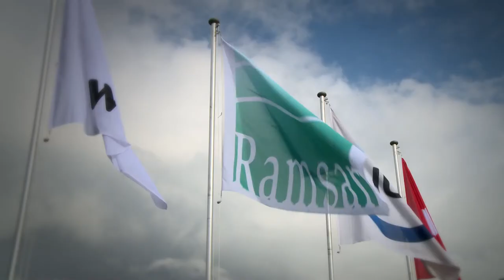50th Anniversary of the Convention on Wetlands: The Values of Wetlands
In the 50 years since the Convention on Wetlands was founded, we have learned much more about the importance of Wetlands for water, disaster risk reduction, mitigating climate change, supporting biodiversity, and providing livelihoods. Yet, despite our increased knowledge of the value and importance of Wetlands, they continue to be lost at an alarming rate. Key to ensuring their protection and wise use is creating broader understanding of the important role of Wetlands in sustaining life on our planet.